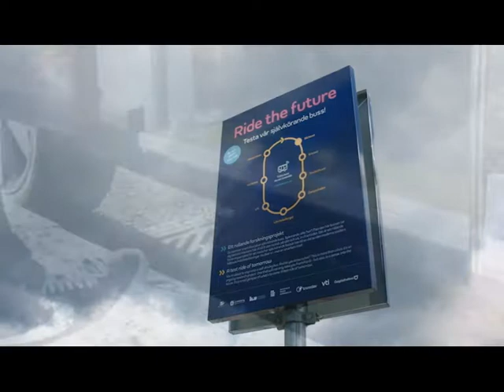SHOW demo: testing automated mobility in Linköping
The SHOW demo in Linköping, Sweden, has officially kicked off! Get a glimpse of the three shuttles offering services in the Campus area and Vallastaden.